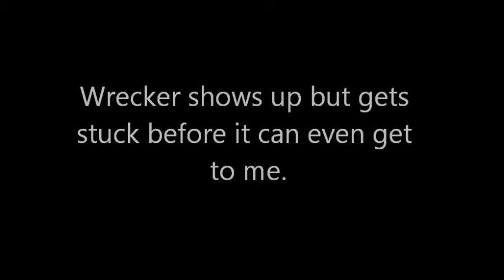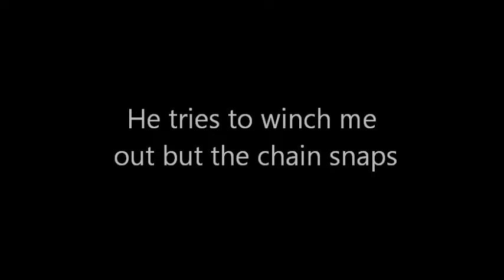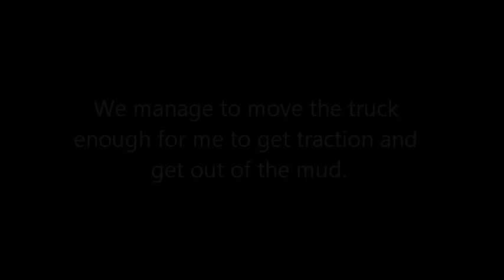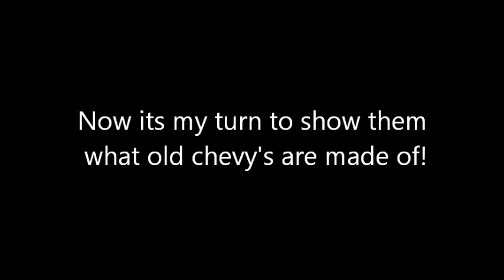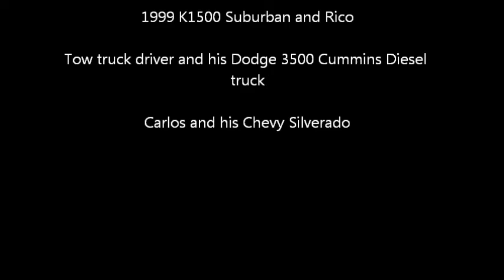1999 k1500 suburban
Dodge flatbed wrecker getting pulled out by my k1500 suburban